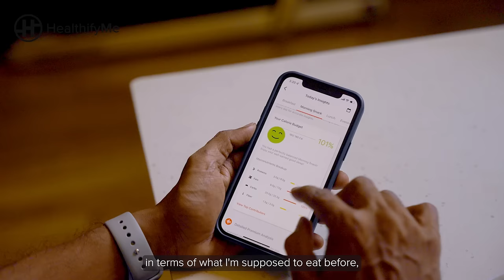Nagmanjunath's Journey with HealthifyPro | The Future of Fitness is Here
Here's how HealthifyPro supported Nagmanjunath's journey to fitness 💪🏻

Start your journey to Smart Weight Loss with a fitness plan personalized just for you ✅

HealthifyWithPro now! Click the link to start your journey now!